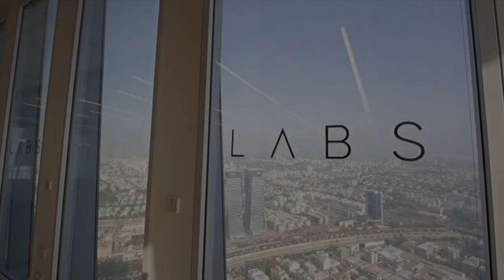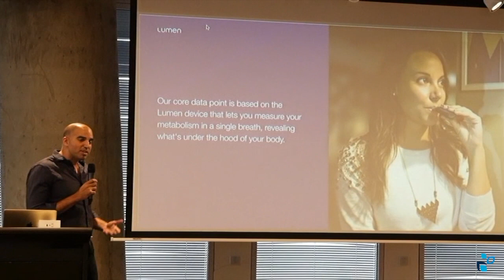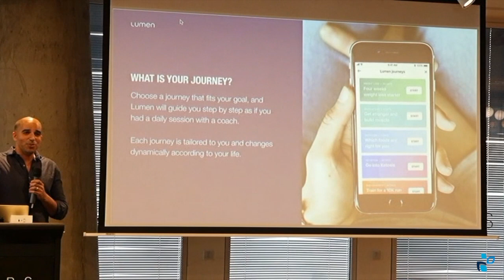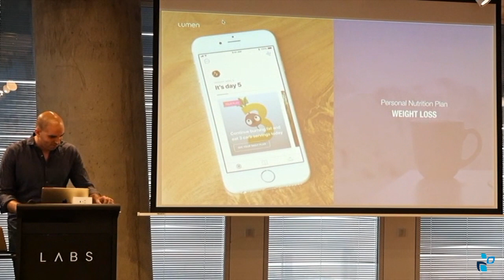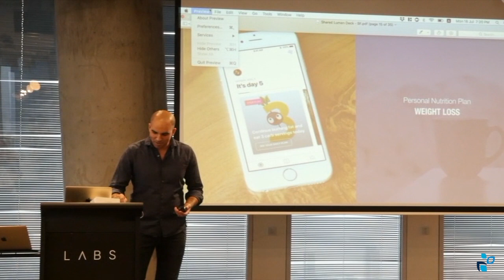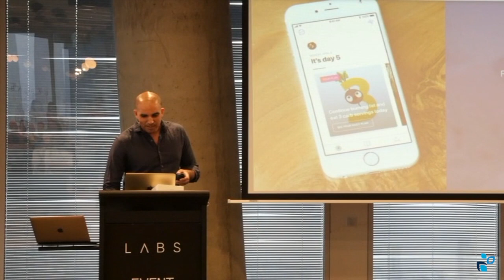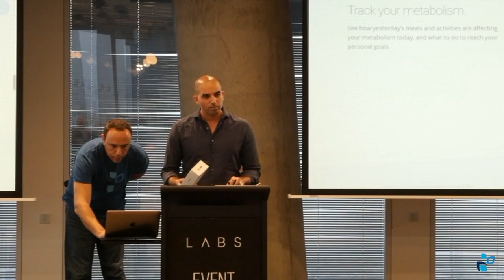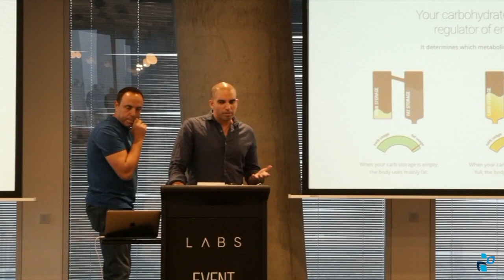TechAviv July 16, 2018: Lumen Demo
Daniel Tal, founder & CEO of Lumen demos a hardware device capable of analyzing your metabolism with a single breath and advising you what to eat daily to achieve your dietary goals. A day after this demo they launched on Indiegogo, surpassing $1M in pre-orders within a few days!